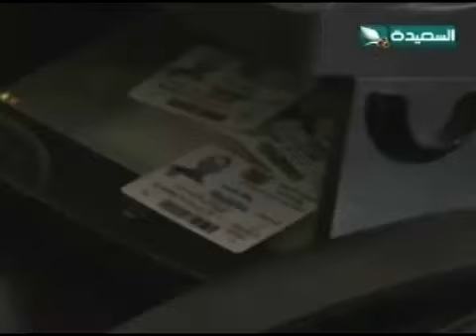حصاد السعيدة 6-8-2014م - ضبط شخصين من مزوري البطائق الالكترونية بإب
تقرير - ضبط شخصين من مزوري البطائق الالكترونية بإب - ضمن برنامج حصاد السعيدة الإخباري ليوم الأربعاء الموافق 6 أغسطس 2014م .